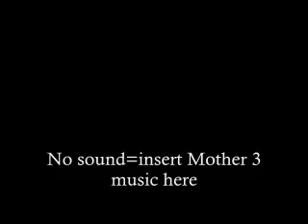Halloween Special: IT'S HORRIBLE!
IT'S UNDESCRIBABLE!